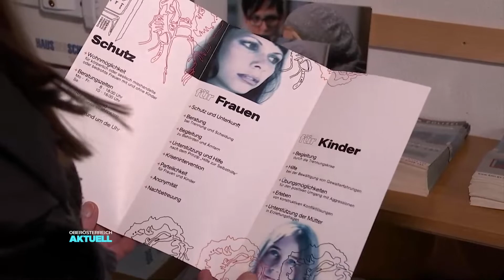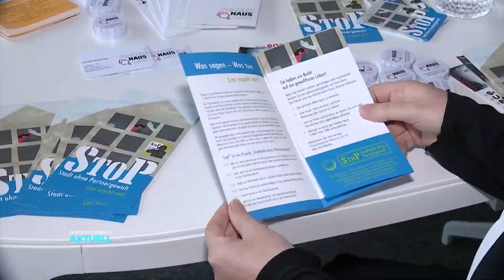Glitzerndes Statement: Ohrringe gegen Gewalt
Vom Model bis zur Politkerin. Oberösterreicherinnen setzen ein glitzerndes Statement. Sie tragen Ohrringe gegen Frauengewalt. Was es mit diesem außergewöhnlichen Fotoshooting auf sich hat.